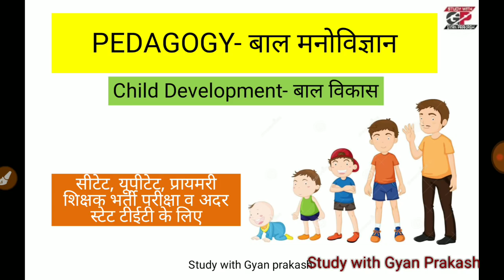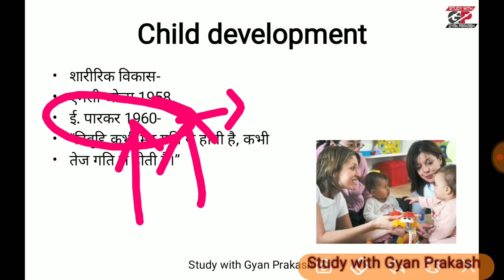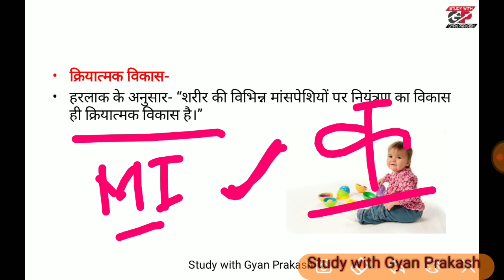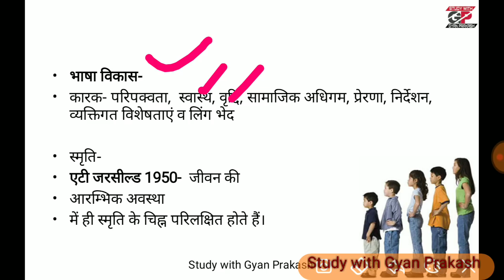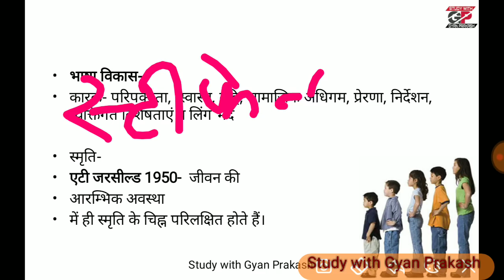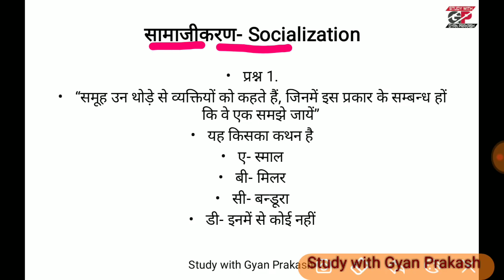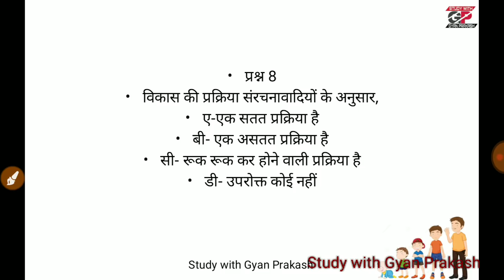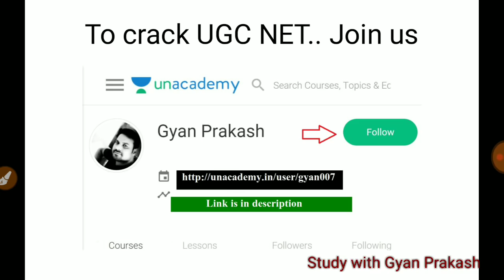TET #03 || CDP -Child development & Socialization | with MCQ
Pedagogy- बाल मनोविज्ञान – प्रायमरी शिक्षक भर्ती परीक्षा, सीटेट व यूपी टेट के लिए एक उभयनिष्ठ भाग है। इस भाग से तीनों ही परीक्षाओं में बहुतायत से प्रश्न पूछे जाते हैं।
यह थियरी की कक्षा है, इसमें बाल विकास , बाल मनोविज्ञान और बाल विकास का अर्थ, अभिवृद्दि और विकास की अवधारणा, विकास के सिद्धान्त,  आनुवंशिकता व वातावरण का प्रभाव आदि टापिक को बहुत ही विस्तार से डिस्कस किया गया है। उम्मीद है कि आपको यह सीरीज पसंद आयेगी।

Like Facebook page for CTET, UPTET and next Primary Teacher Exam preparation..